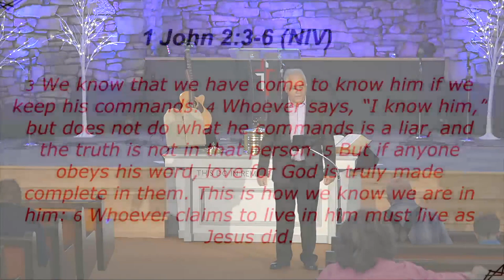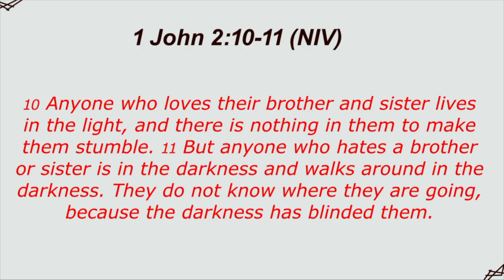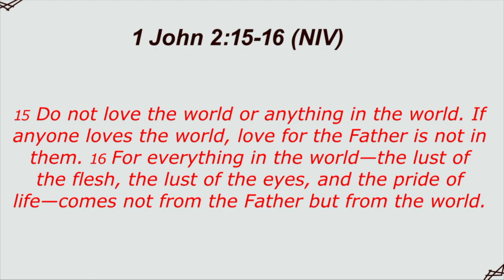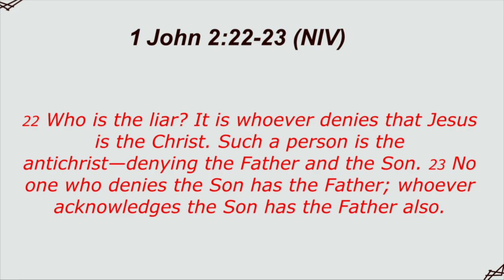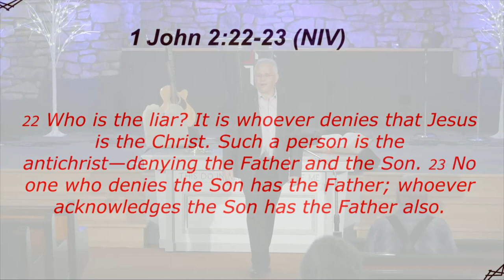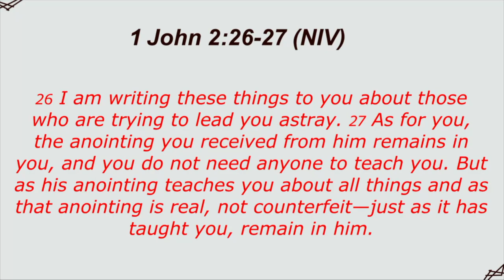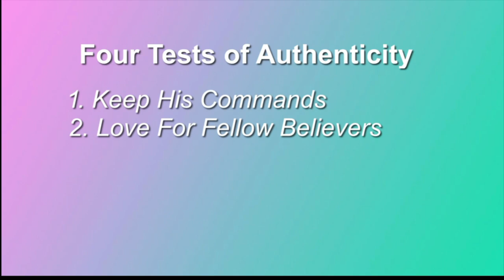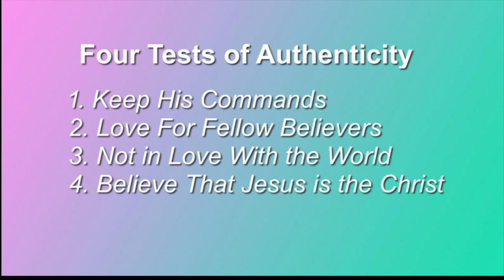Who do you believe? Biblical Test of a False Teacher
1 John 2 and the indications of a false teacher and those who are not in Christ.